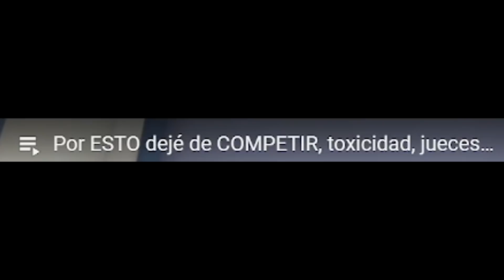CRÍTICA A LA TOXICIDAD EN CALISTENIA (PEDRO GÁDEZ)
Un calisténico de gran nivel como es Pedro Gádez se suma a las críticas contra la toxicidad en Calistenia, vemos qué nos tiene que decir al respecto y opinamos.